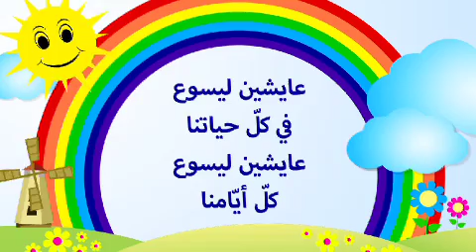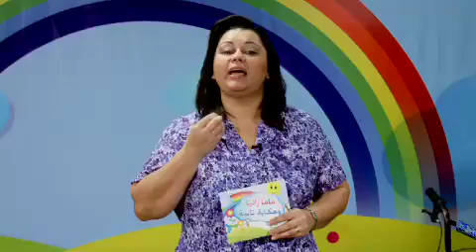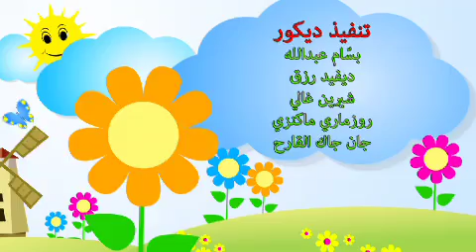الاهتمام بالبيئة والنظافة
البيئة هي ما اعطانا الله سلطانا عليها، وجعلها لنا بيت ومسكن نعيش فيه نبني ونزرع، فمن المهم ان نبقيها نظيفة وآمنة لابنائنا وبل ان نعلمهم الاهتمام بها وابقائها ايضا نظيفة.